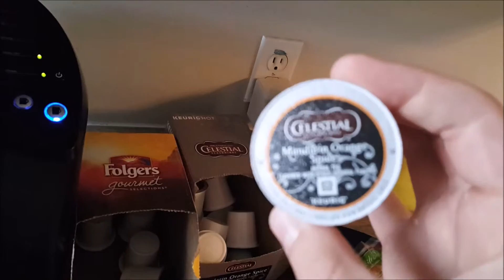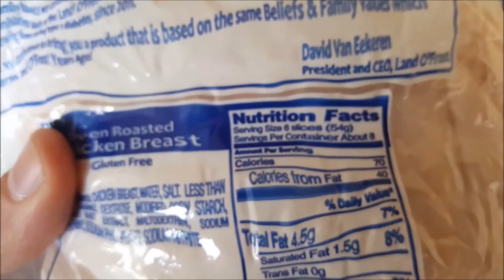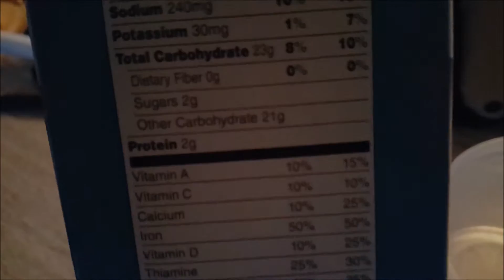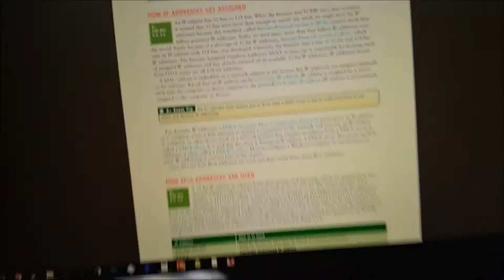Make The Most Of What You Have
New video people! Hope you enjoy!